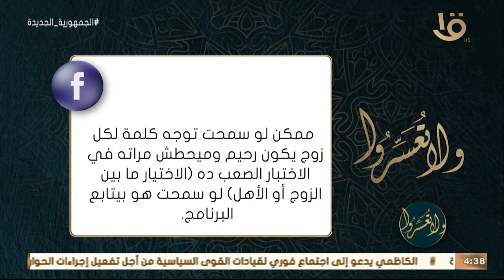ولا تعسروا | سائلة لـ د. عمرو الورداني.. جوزي يخيرني بيني وبين أهلي ممكن توجه له النصيحة